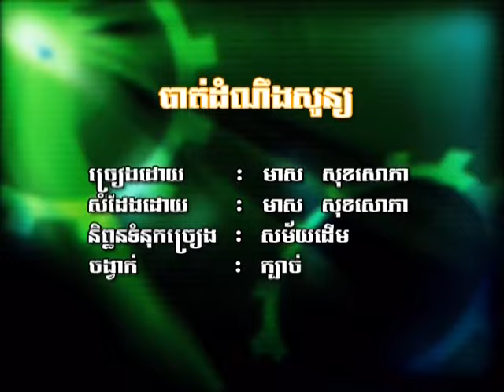(​ Sing along )​ បាត់ដំណឹងសូន្យ /​ Batt DomNeung Soan .(Khmer Karaoke)